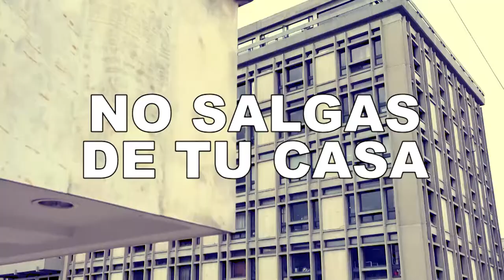CURSOS GRATIS PARA EMPLEADOS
Video promocional de los cursos de teletrabajo para Dependientes y empleados.